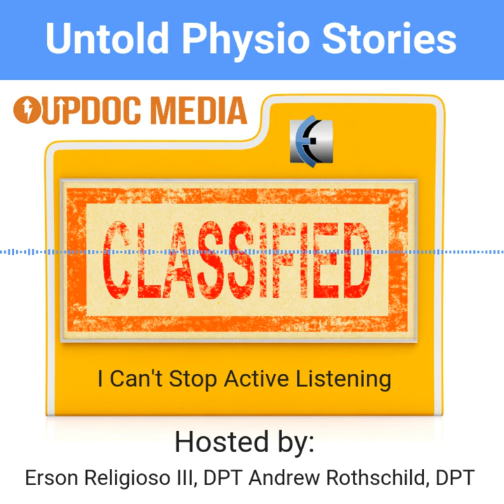Untold Physio Stories - I Can't Stop Active Listening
We all need to work on our weaknesses. Part of improvement is adapting from failures. Listen in on this particular and recent EPIC failure as Erson tries to actively listen to a patient who quite possibly never told her entire story.

- live and online Eclectic Approach Seminars
- our one of a kind online mentoring program
- our FULL flagship Modern Manual Therapy seminar - now online! 11.5 hours and 26 modules!
- our premium site over 600 videos
- our store with products for manual therapy, fitness, full seminars and more
- learning the soft skills of patient education

Equipment
- Hey Mic! - bluetooth Mic for iphone
- Logitech 1080p webcam
- LuminoLite - I use two of these to light my webcam or live vids when broadcasting from my desktop - much better than natural lighting!
- Sony Digital Voice Recorder
Sony ECMCS3 Clip Style Omnidirectional Stereo Microphone, Silver - pair with above voice recorder for awesome external mic/audio solution under $80!
DJI Osmo Pocket - handheld small gimbal cam
Sony HDRCX900 - 1" sensor camcorder
- Manfrotto mini tripod - great for placement and handheld shots with the action cam
amazon basics tripod
Sony Bluetooth mic for camcorder/camera with 3.5 mm input